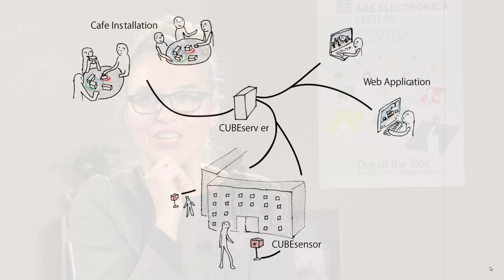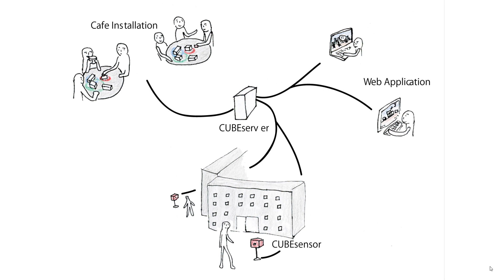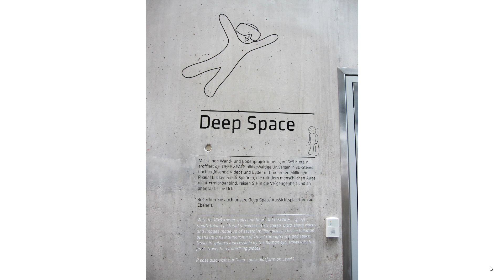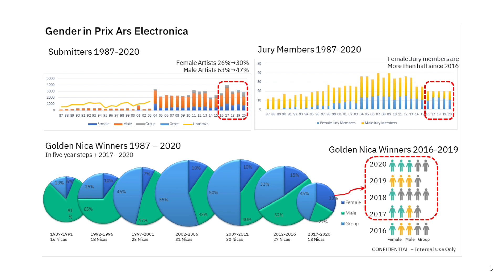At home with… Emiko Ogawa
For today’s talk the At home with… studio opens its door to Emiko Ogawa, a Japanese curator and artist based in Linz, Austria.

She is Head of Prix Ars Electronica which is known as the world’s most time-honored media arts competition organized by Ars Elecronica, a cultural international institute in Linz. She has worked for the launch of the new Ars Electronica Center in 2008 and since then she has curated the exhibition for the Ars Electronica Center, Ars Electronica Festival and Ars Electronica Export. She is also involved in Ars Electronica’s Art Thinking education program, which discusses art, technology, society and the intersection of human nature. She is in charge of the creative direction of the media art group h.o, where she has created art works and workshop tools that encourage intuitive experiences. Her anonymous human drawing (Marusan) has been used for signage at the Ars Electronica Center, triathlon posters, and many more.